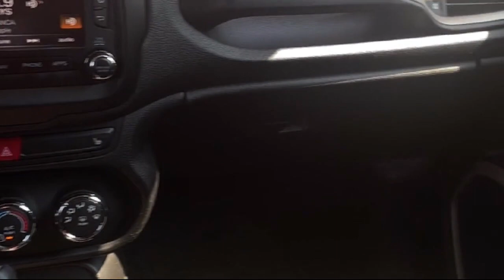2017 Jeep Renegade Latitude 4x4 Wheaton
2017 Jeep Renegade Latitude 4x4 - Stock Number: KA43686 - VIN: ZACCJBBB1HPE43686.

Give us a call at or visit our for more information about this or any of our other vehicles.

Fitzgerald Auto Mall Wheaton
10915 Georgia Avenue
Wheaton, MD 20902